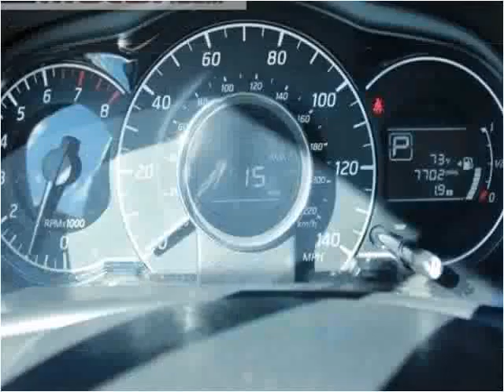2015 Nissan Versa Note Used Cars Garden City KS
This 2015 Nissan Versa Note is available from Western Motor Honda .